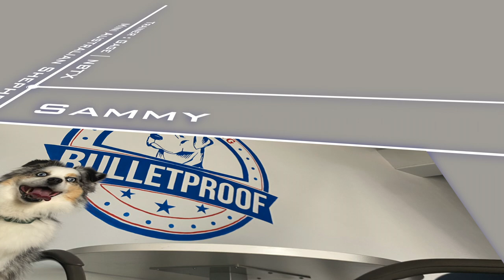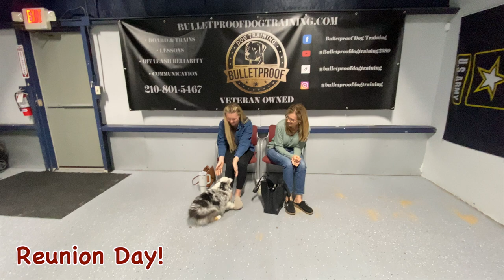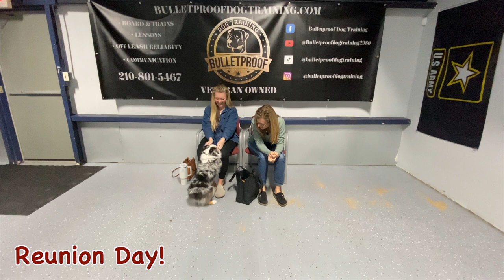Sammy's 15 Day Transformation | Mini Australian Shepherd